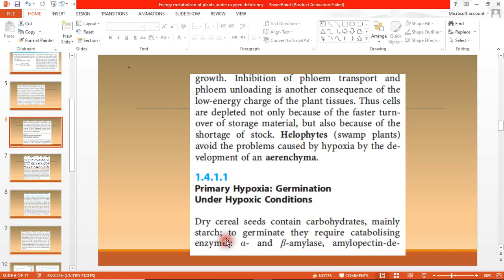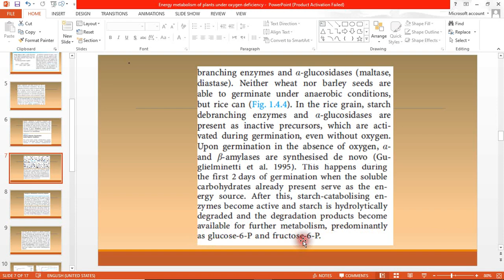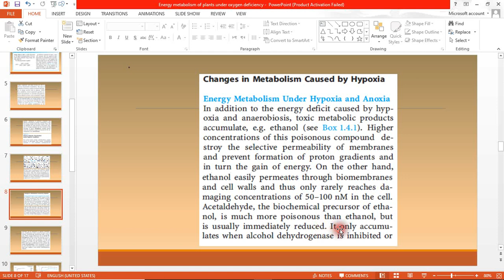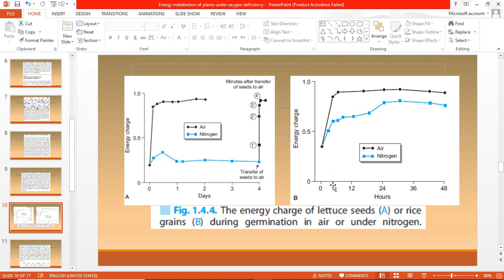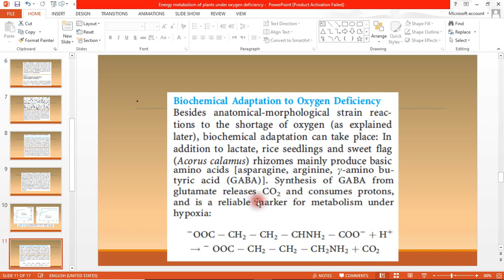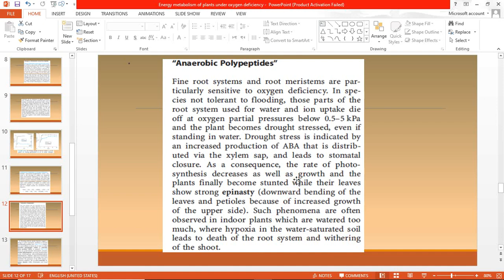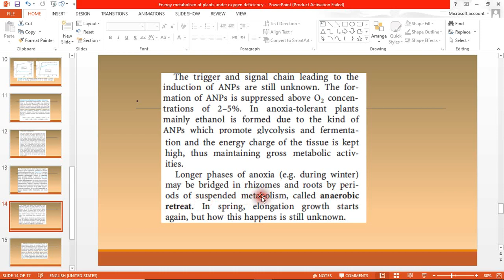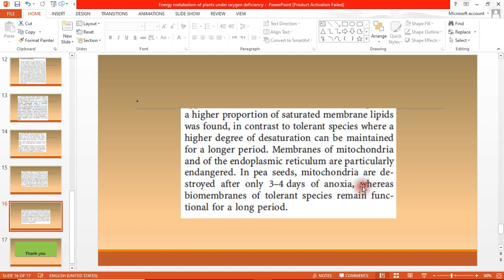oxygen deficiency and plant responses, metabolism under oxygen deficiency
Ecophysiology